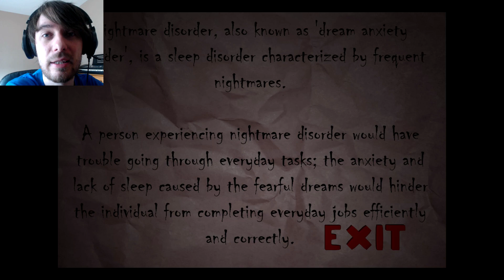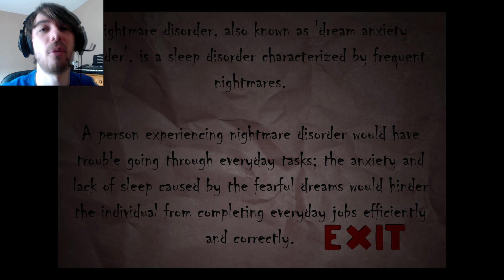THE SILENCE IS DEAFENING! | Nox Timore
Welcome to another cool indie horror game.
Its called Nox Timore. enjoy xD

► PLAY NOX TIMORE (FOR FREE)

Add me on these bad boys!

Channel Art & Logo by (Brian McAree Murphy)